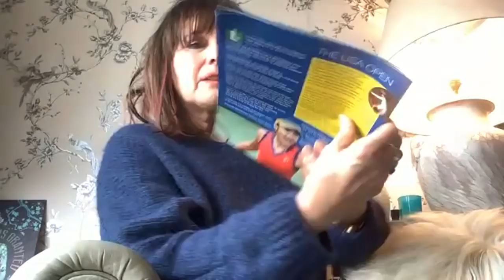The People Speak Out 8 November 2021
Every fortnight on Mondays at 12noon UK time I invite you to join me to share your views and experiences on what is unfolding in the world.  I never know who is going to come on these calls nor what will be shared.

A lot was spoken on 'Wetiko' (lower dimensional evil energy) in this call ~ for more info read Paul Levy's excellent book 'Dispelling Wetiko: Breaking the Curse of Evil'

Just to mention, if you are planning to visit the Bakewell 'Stand in the Park' please note that on Sunday 14 November for ONE WEEK ONLY we are meeting in the main Bakewell Park near the tennis courts (because of Remembrance Sunday).

To get on the invitation list for future calls please go (my website is down at present but it is being worked upon!)

For an ongoing stream of info please visit my Telegram Channel 'Rachel Speaks Out'